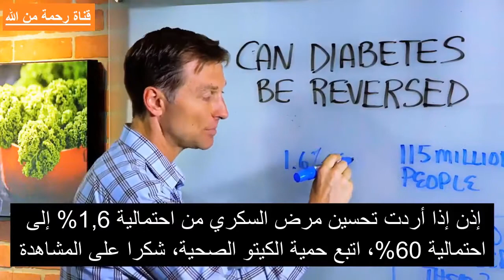رأيي بإمكانية شفاء مرض السكري نهائيا - دكتور بيرج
الطوابع الزمنية:

0:00 هل يمكنك عكس مرض السكري؟ الجواب قد يفاجئك!
0:25 وفقًا لجمعية السكري الأمريكية ، فإن عكس داء السكري من النوع 2 نادر جدًا
2:03 لقد وجدت بعض المعلومات المثيرة للاهتمام حول مرض السكري من النوع 2 وحمية الكيتو

2:40 يوميًا ، أرى الأشخاص الذين يتناولون كيتو لديهم تغيرات هائلة في نسبة السكر في الدم ولم يعودوا مصابين بالسكري

في هذا الفيديو أجيب على السؤال: هل يمكن عكس مرض السكري؟ أولاً ، استشرت الخبراء. لقد وجدت دراسة على موقع جمعية السكري الأمريكية تدعي أن هجوع مرض السكري من النوع 2 لا يحدث بدون جراحة إنقاص الوزن ، ولكن نادرًا. نادرًا ما تدعي الدراسة أن مرض السكري قد انعكس في الأشخاص الذين أجروا تغييرات في نمط الحياة فقط. بشكل عام ، كان 1.6 ٪ فقط لديهم نوع من مغفرة مرض السكري.

أريد أن أعرف ، ماذا كان يتغذى المشاركون في الدراسة؟ لكن لم أتمكن من العثور على هذه المعلومات في أي مكان في بيانات الدراسة. لذلك أجريت بحثي الخاص ووجدت بعض البيانات المثيرة للاهتمام حول مرض السكري والكيتو تسمى علاج فيرتا. في الأساس ، هو وضع الناس على نظام غذائي صحي للكيتوزية. يُظهر بحثهم تراجعًا بنسبة 60٪ لمرض السكري من النوع 2 ، باستخدام الكيتو ، بعد عام واحد.

كذلك ، تمكن 94٪ من الأشخاص الذين يستخدمون الأنسولين من تقليل استخدامه أو التوقف عنه بعد عام واحد.

يوميًا ، أرى أشخاصًا يتبعون حمية الكيتو ولديهم تغيرات هائلة في نسبة السكر في الدم. إنهم يتخلصون من الأدوية. لم يعودوا مصابين بالسكري.

إذا كنت ترغب في عكس مرض السكري ، وزيادة فرصك من 1.6٪ إلى 60٪ ، فاحرص على اتباع نظام غذائي صحي.